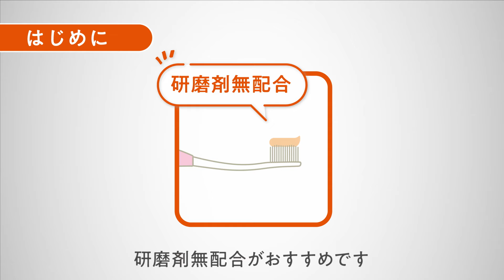花王 ピュオーラ キュッと押しマッサージハブラシの使い方 動画広告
花王 ピュオーラ36500 キュッと押しマッサージハブラシ使い方

キュッと押しマッサージハブラシは、7点押し弾力毛でハグキを心地よくマッサージできるハブラシです。
くわしい使い方をご紹介しています。